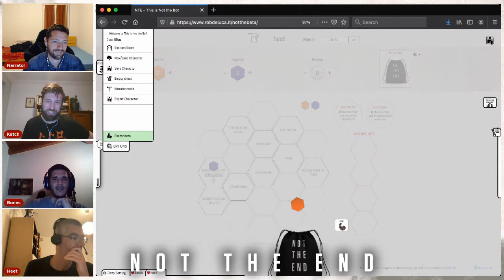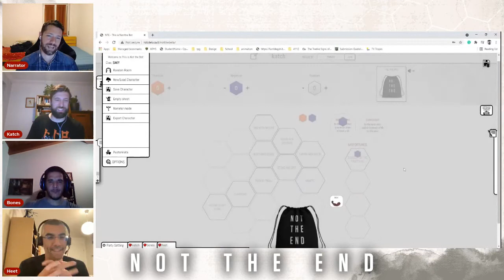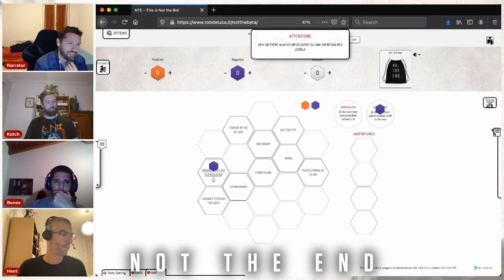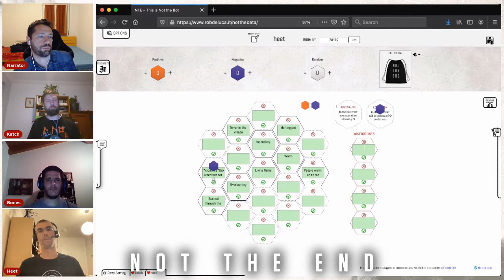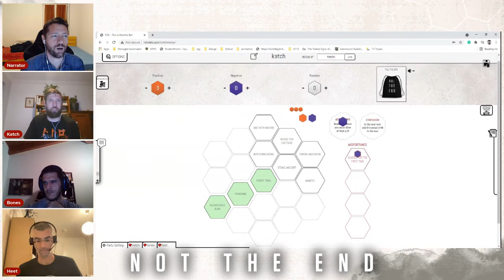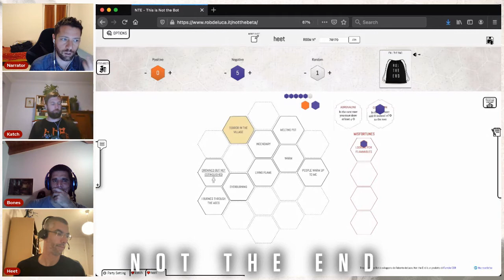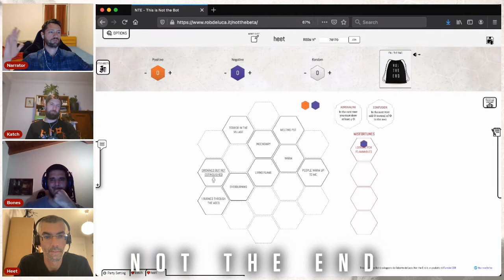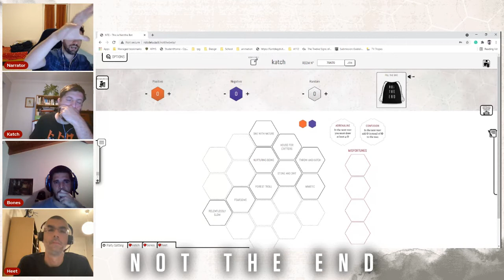Not the Monsters - Final episode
Our heroes finally face the end. The end of what? Can this end truly be a new beginning? Will they sacrifice something, or everything, for what they consider important? How will the story change them? Find out in this final episode. Enjoy!